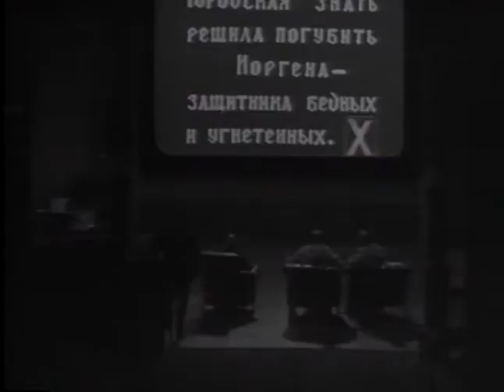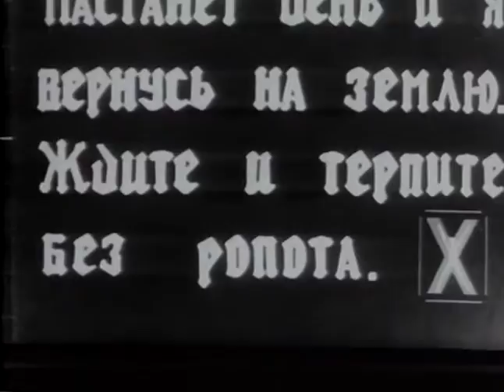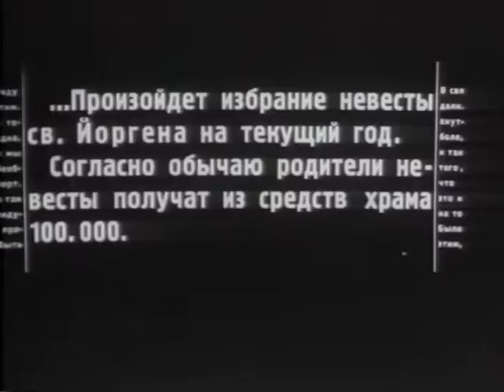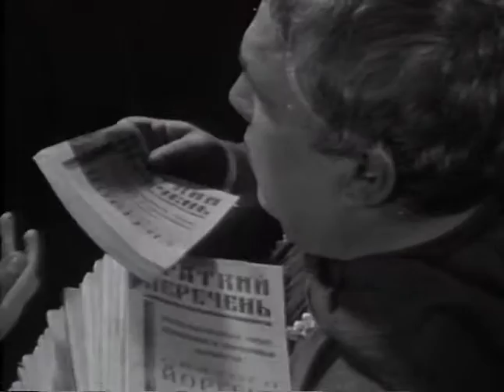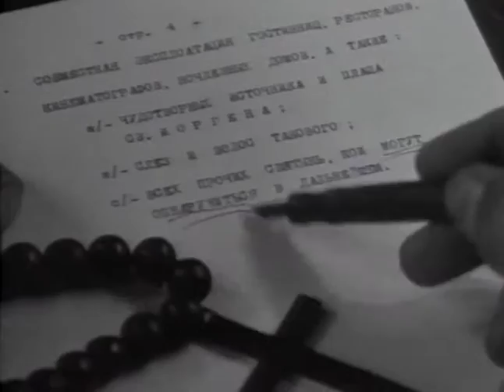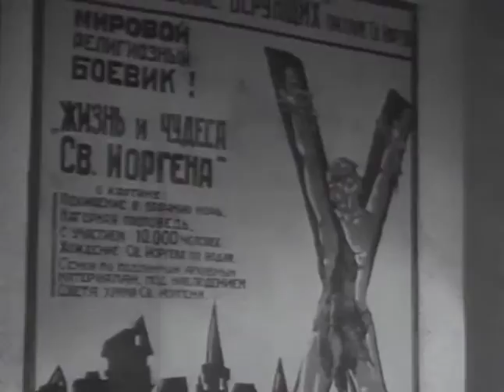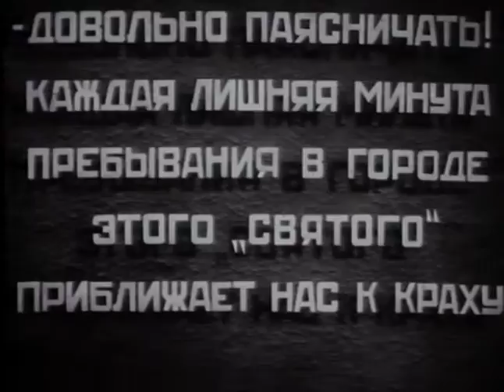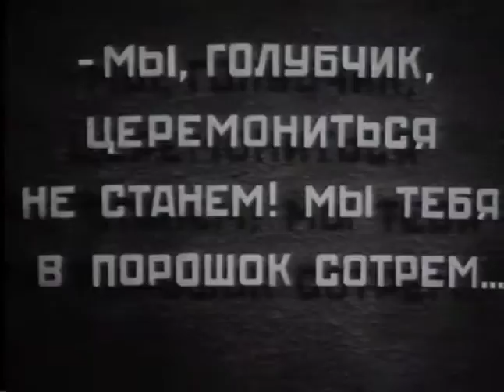Праздник святого Йоргена - криминальная комедия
Накануне церковного праздника вор Коркис совершает побег из тюрьмы. Смешавшись с толпой прихожан, он вместе с сообщником Шульцем оказывается у храма. Увидев, сколько денег оседает в карманах священнослужителей, Коркис не может удержаться от очередной авантюры. Хитроумные подельники задумывают и осуществляют дерзкую аферу с религиозной мистификацией, целью которой является «отъём» денег у служителей церкви